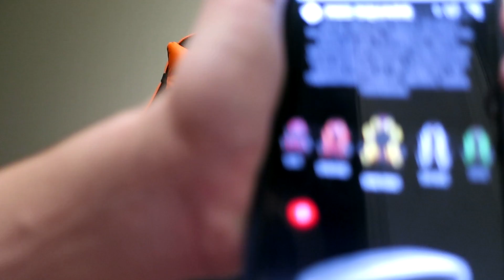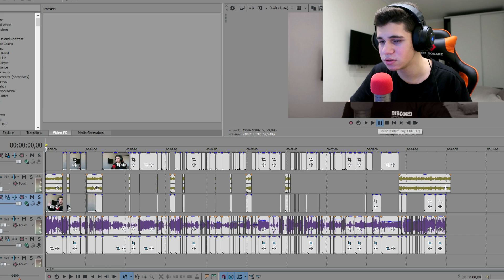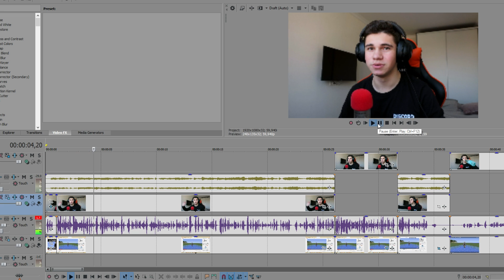КАК Я ЗАПИСЫВАЮ СВОИ ВИДЕО РУМ ТУР - ROUM TOUR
Обзор моего рабочего места - ROUM TOUR! Как я записываю видео!

Купить крутой стул Red Square ПО ВЫГОДНОЙ ЦЕНЕ и другие КРУТЫЕ ДИВАЙСЫ